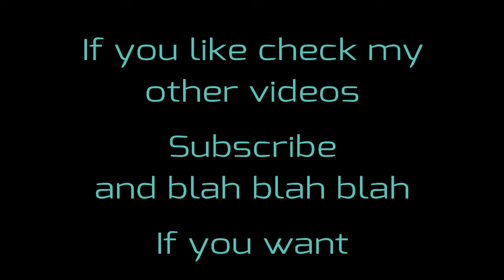Hearthstone - Pull up a chair (main theme) cover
Weird stuff happen in my basement...
I caught this with the security cameras :D

To record this video i use:
My acoustic guitar: Rochester sgs 2043 (it´s not semi-acoustic)
Harley Benton Mandoline 50E
12 hole Ocarina (a cheap one)
a pair of Rode nt5 microphones plugged in a Behringer UMC404HD
Audio software: presonus studio one 4
Video software: Wordershare filmora

i will also leave a list of the board games
Catan
Dixit
Monopoly
Risk
Heroscape
Chess (Lord of the rings and Harry Potter versions)
The sphincter castle is not for any particular game